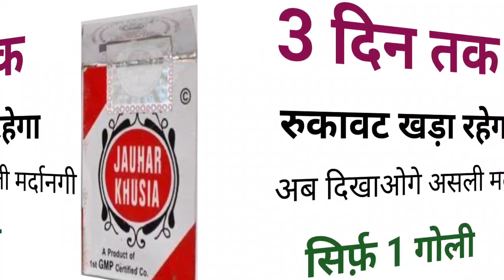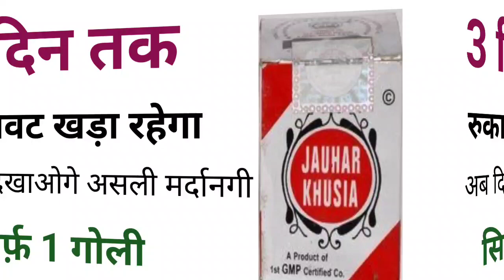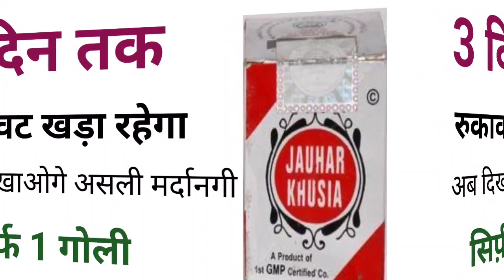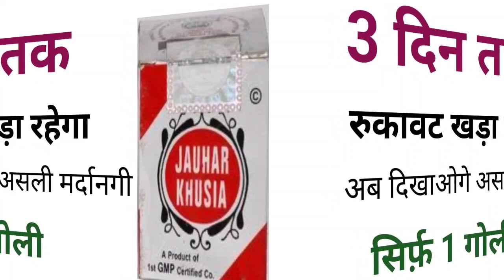पहली ही खुराक में लाखो शुक्राणु पैदा करता है | वीर्य बनाता है | और गाढ़ा करता है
दोस्तों आज की वीडियो में मैंने आपको बताया जियो हर्ब्स कंपनी के जोशे मर्द गोल्ड के बारे में उसके फायदे के बारे में उसके नुकसान के बारे में उसकी तासीर के बारे में और किन लोगों को इस्तेमाल नहीं करना चाहिए उसकी पूरी जानकारी मैंने आपको इस वीडियो में बताई है! जिससे आप सभी लोग फायदा उठा सकें!

दोस्तों अपने 15 साल के तजुर्बे से मैं आपके लिए बड़ी मेहनत से नई नई वीडियो लेकर आता हूं, जिससे आप सभी लोग घर बैठे फायदा उठा सकें, और अपना इलाज अपने मिजाज के मुताबिक खुद कर सके, दोस्तों अगर आप ऐसी ही जानकारी पाना चाहते हैं, तो मुझे ज्यादा से ज्यादा सपोर्ट करें, जिससे मैं आपके लिए और भी वीडियो बनाऊं और मेहनत करूं!

Searching Keywords👇👇

 Mardana taqat, Mardana taqat kaise badhaye, Mardana taqat ka majoon, Mardana taqat ka ilaj, Mardana taqat ka nuskha, how to stop premature ejaculation, premature ejaculation treatment, premature ejection solution, Mardana timing ka ilaj, Mardana timing badhane ka tarika, Mardana timing badhane ka nuskha, Nafs ko mazboot kaise kare, Jaldi Farig Hone Walo Ke Liye Nuskha, Mardana kamzori ka zabardast nuskha, मरदाना ताकत बढ़ाने का कारगर घरेलू उपाय, Mardana timing badhane ka nuskha, erectile dysfunction, erectile dysfunction treatment, how to cure erectile dysfunction

agar apko meri video pasand aati hai to mujhe support kare dosto.

These videos are only intended for informational purpose.Any information associated with these videos should not be considered as a substitute for prescription Suggested by LOCAL beauty, diet and health care professionals.Viewers are subjected to use this information at their own risk.  This channel doesn't take any responsibility for any harm, side effects, illness or any health or skin care problems caused due to the use of our content or anything related to this